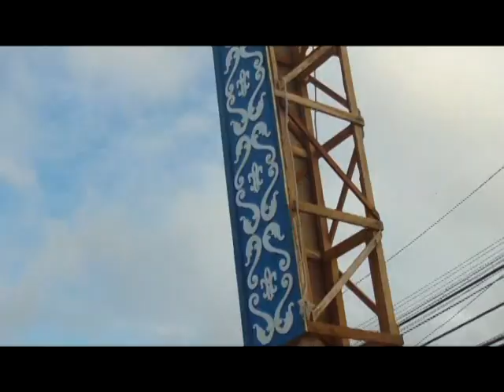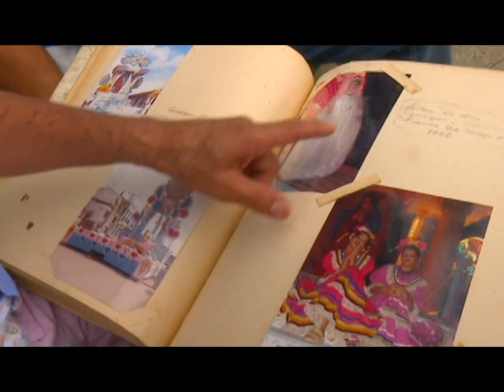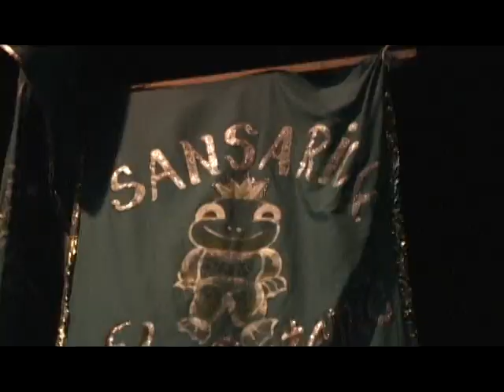Parrandeando 16 Yaguajay